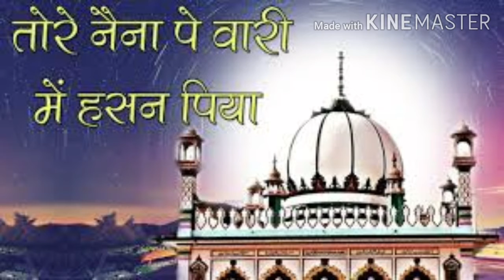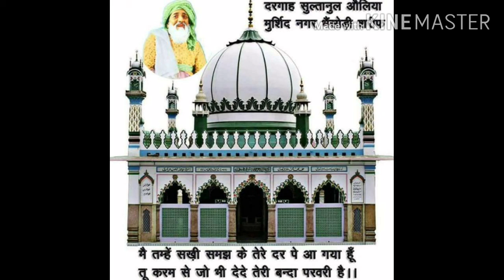Wo Mast Ankhe Daraz kakul | Wo mast mast ankhe khwaja hasan ki | New Qawwali Bhaisodi shareef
New kalaam  New Qawwali
Wo Mast Aankhen
Wo Mast Aankhen Daraz kakul

Bhaisodi Shareef ki Qawwali
Dada Miyan huzoor ki Qawwali
Khwaja hasan Sarkar ki Qawwali
Shaheed e Millat ki Qawwali
Aziz Miyan Huzoor ki Qawwali
Munne miyan huzoor ki Qawwali
Mehboobul Auliya Sarkar ki Qawwali
Javed Miyan huzoor ki Qawwali
Badrul Auliya Sarkar ki Qawwali

Channel Name... khwaja iqbal hasan